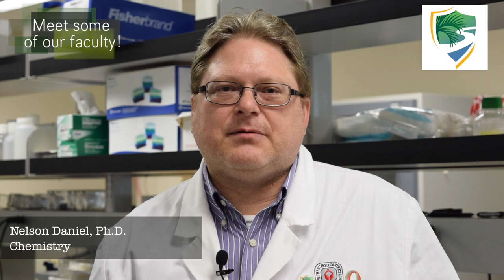Palm Beach State College Collegiate High School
Are you seeking a challenging educational environment to prepare for science, technology, engineering and mathematics (STEM) college majors? Palm Beach State Collegiate High School (CHS), a new school choice option, is being planned and designed for you! Highlights include rigorous academic instruction by top faculty, career guidance and academic counseling, and gateway courses for the STEM fields. CHS Open House sessions will be held at 3:30pm on the following dates: Jan. 27, Feb. 25 and March 25.

Location Information:
Palm Beach Gardens campus - SC 161